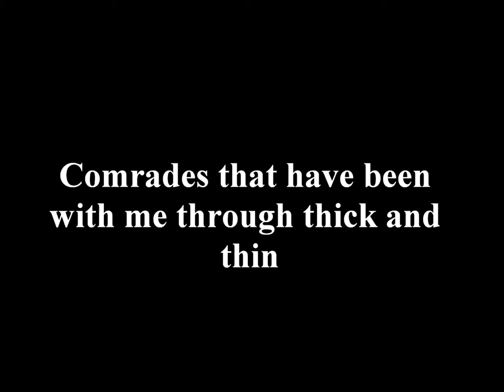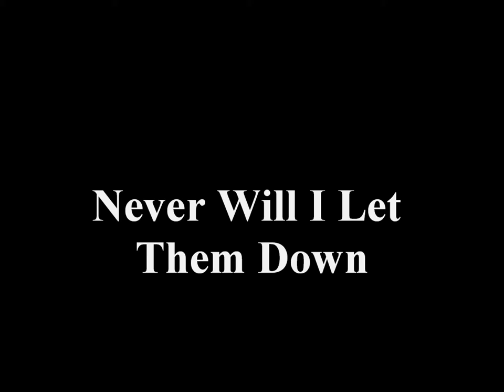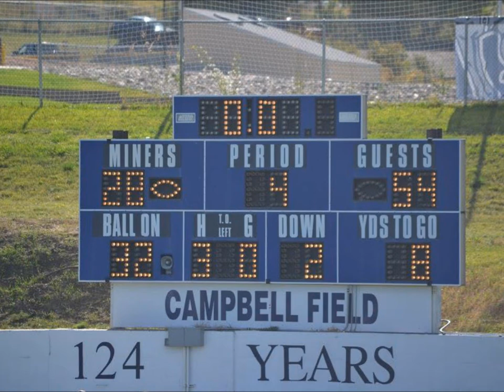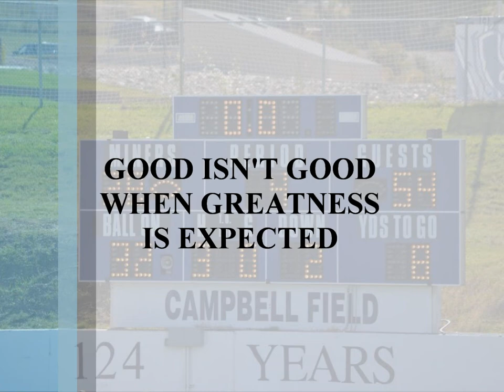Western New Mexico vs Colorado School of Mines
WNMU goes to Golden and beats Mines 54-28.